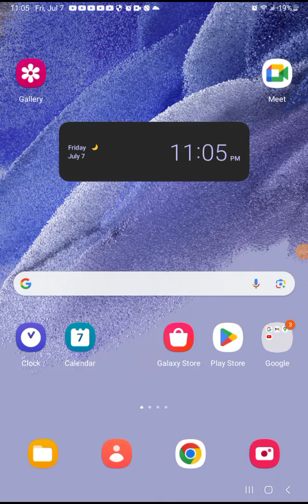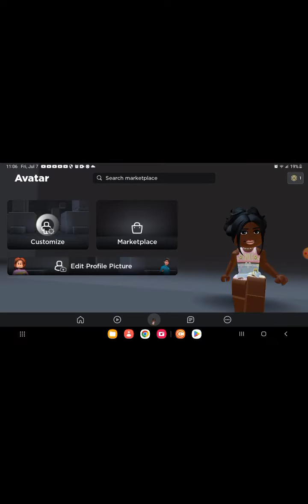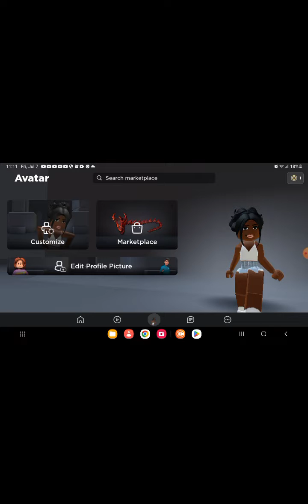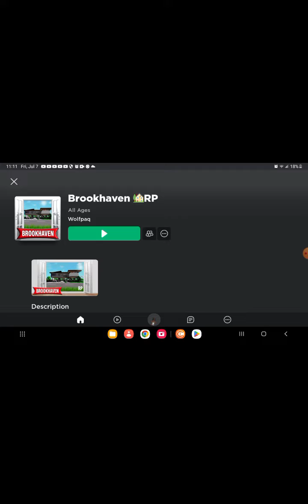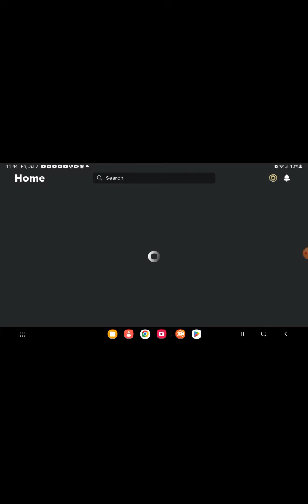July 8, 2023